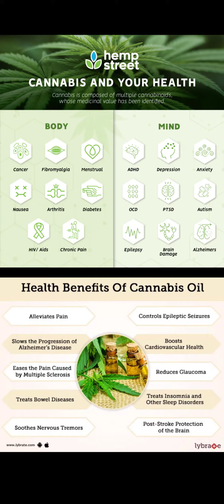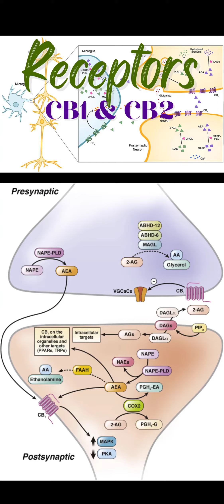Endocannabinoid System Part 1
What is the Endocannabinoid System?